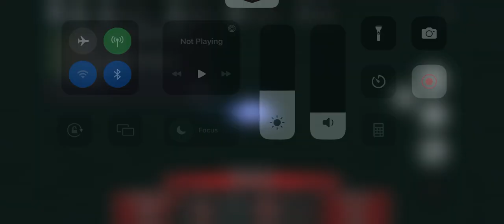Even more pirate battlegrounds